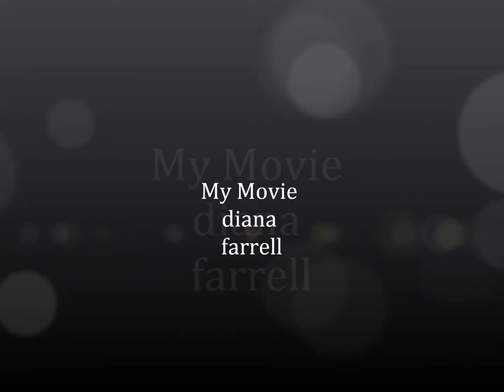my movie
just me